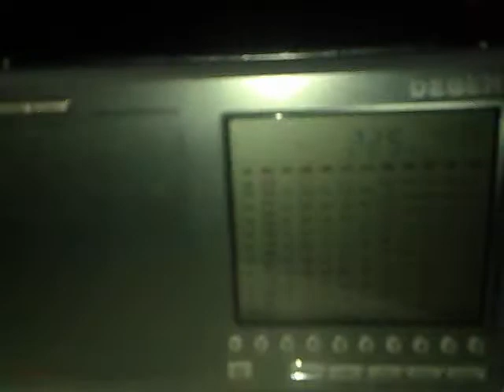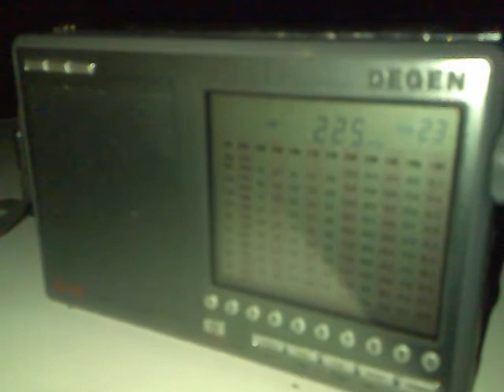DEGEN DE1103 Polskie Radio Program Pierwszy PR1 Jedynka 225 kHz 950Km